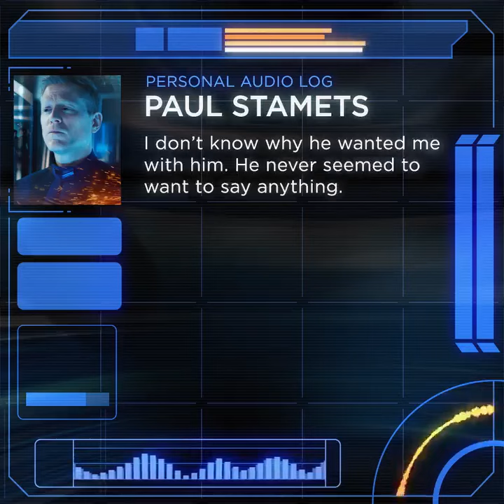Star Trek: Discovery - Instagram Logs - 4x02 - Paul Stamets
Star Trek Logs
Follow along for personal log updates from the crew of the U.S.S. Discovery on their many adventures through the galaxy
Originally uploaded on the official Star Trek Logs Instagram account